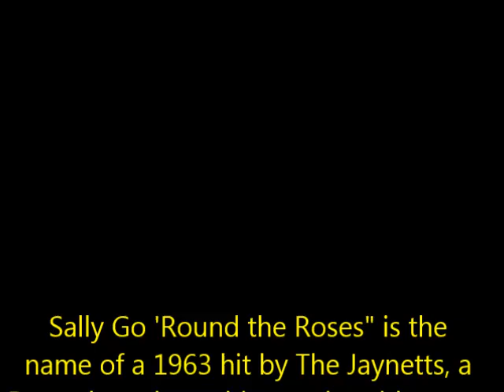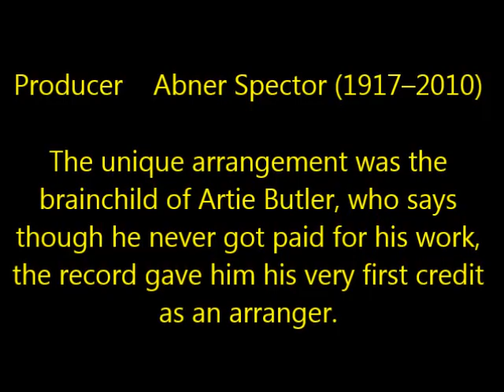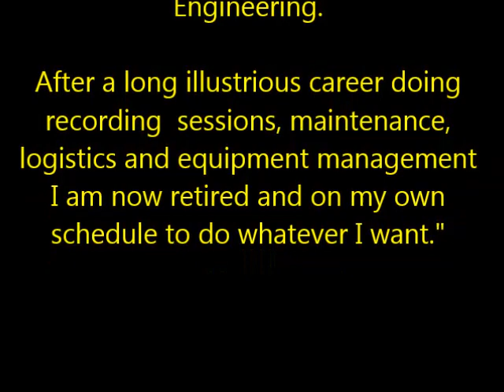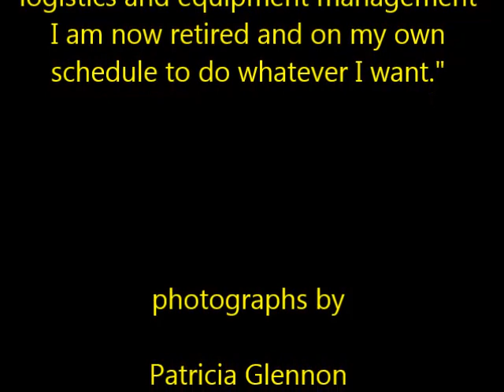Jesse Henderson Sally Go Round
This is Jesse Henderson's cover or Sally Go 'Round the Roses. This recording is from a collection of Jesse's work when he was engineer at Longview Farm Recording Studio in North Brookfield. It features his good friend Bruce Holloway on guitar